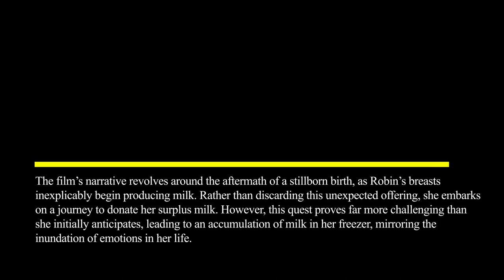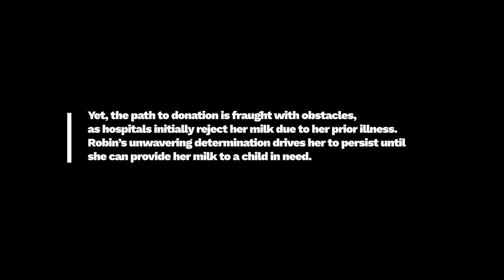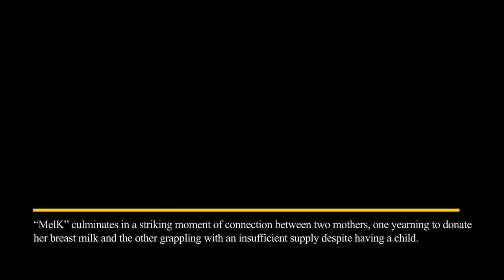Film Review: MelK (Film, 2023) – ZIZ (ziz.news)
FILM REVIEW:
MelK (Film, 2023), Stefanie Kolk